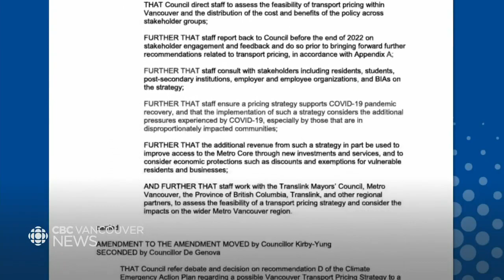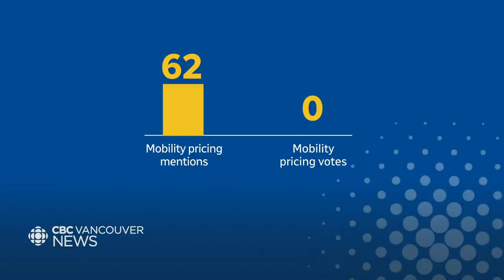Fact-checking road tax ad claims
You may be seeing plenty of political ads in your social media feeds.
But how many of these targeted ads are actually true?
Justin McElroy looks at the claims one of them makes about road taxes.